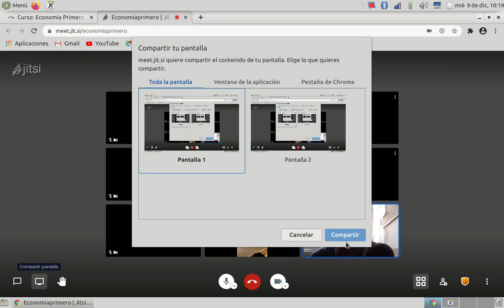Ejercicio de equilibrio de merados y elasticidades